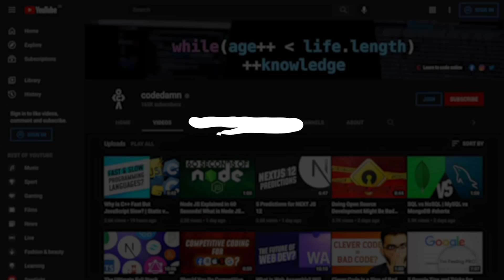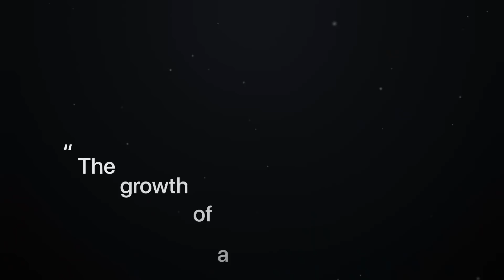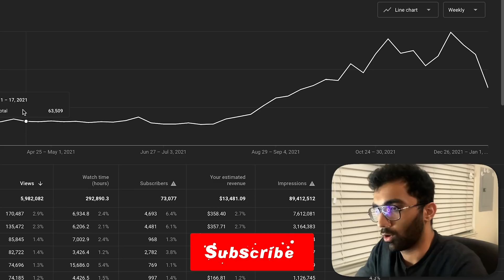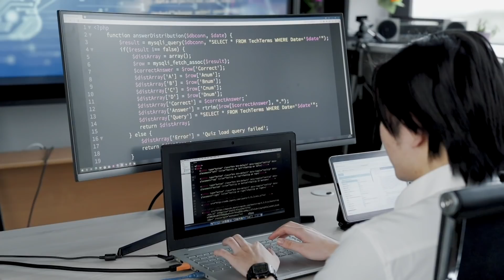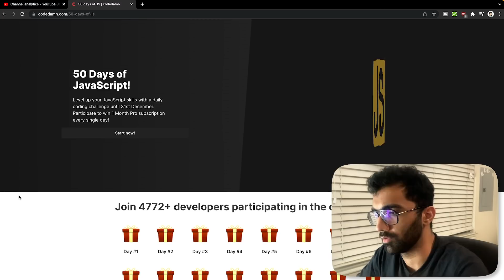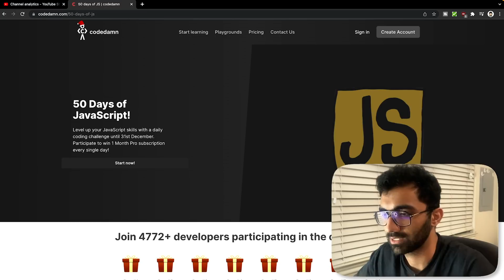The Only Goal Every Developer Should Have in 2022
Timestamps
0:00 Teaser
0:27 Power of Consistency & Discipline
1:33 Example of Consistency & Discipline
3:54 50 Days of Javascript
5:20 Conclusion
6:27 Outro

BIGGEST Goal Every Developer Should Have in 2022!